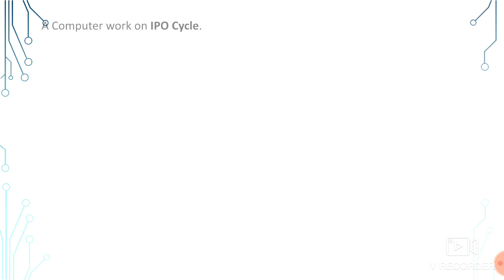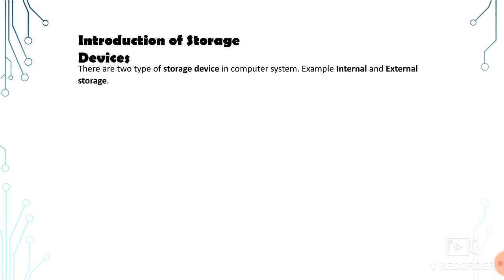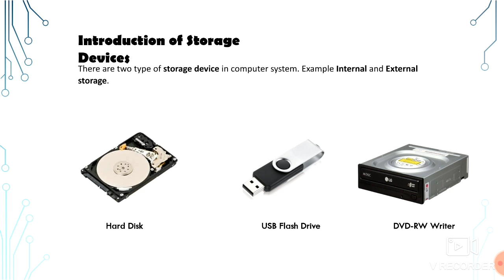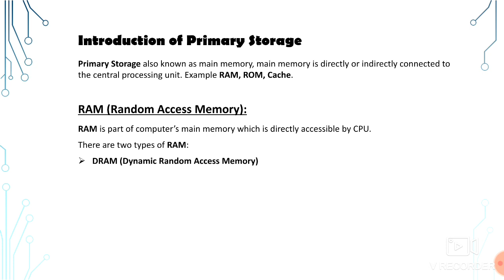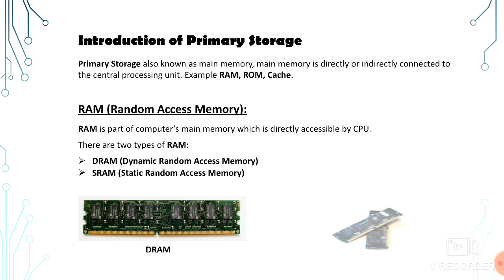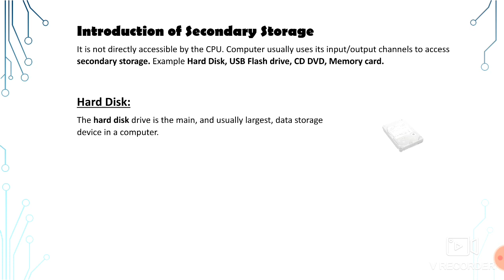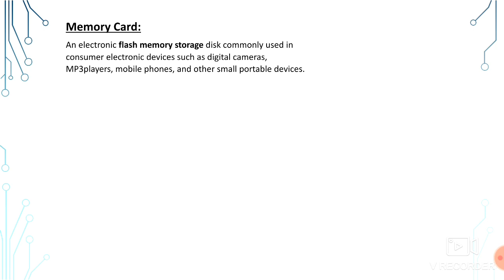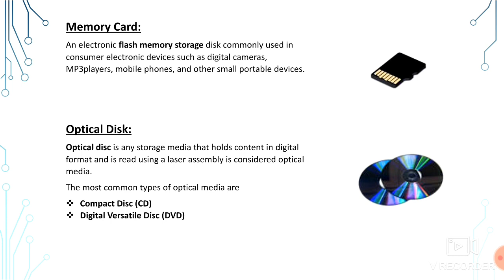Primary School - Grade IV - Storage and Memory Devices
Splash Academy, Kolkata